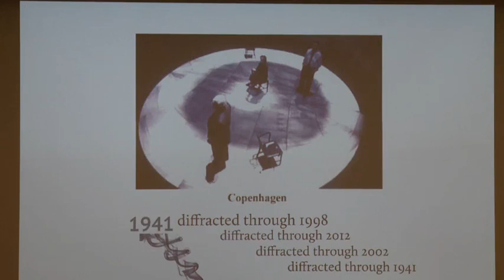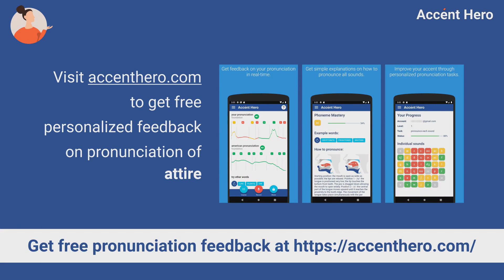ATTIRE - Meaning and Pronunciation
What attire means? How to pronounce attire?
This video explains the meaning of the word attire and provides examples of American English pronunciations by male and female speakers.

Chapters:
0:00 Intro
0:05 Illustrations
0:19 Meaning
0:33 Pronunciation
0:38 Native speaker use
0:44 Quiz
0:60 Service Promotion

Definition of attire: Attire is the clothes, especially of a distinctive type.

IPA Transcription of attire: /əˈtaɪɹ/.

If you'd like to test your pronunciation of attire, check out Accent Hero's real-time pronunciation feedback tool: